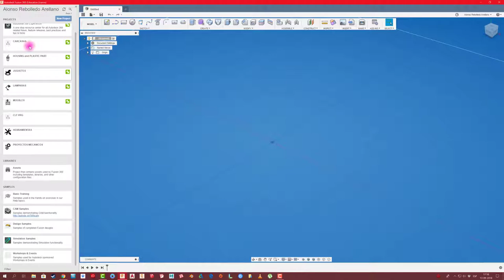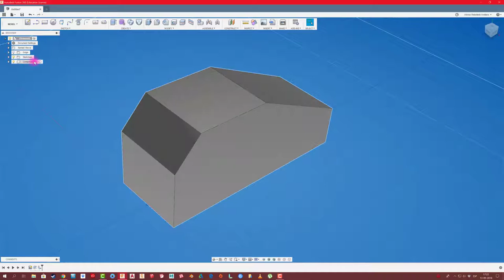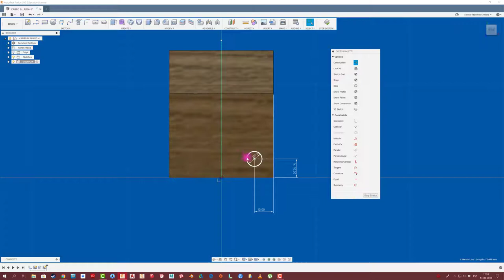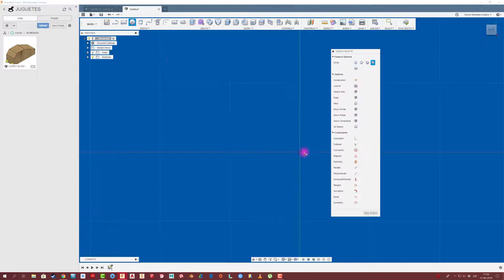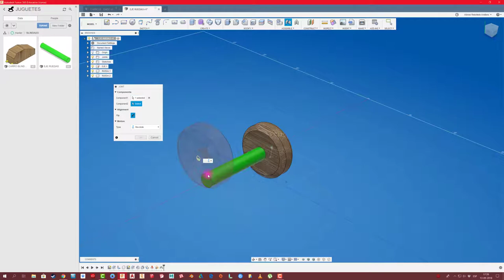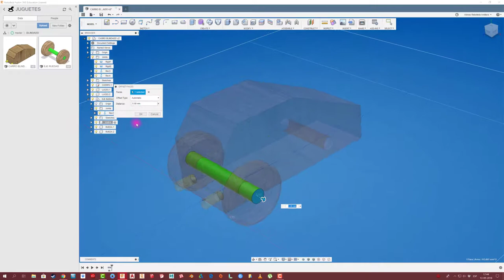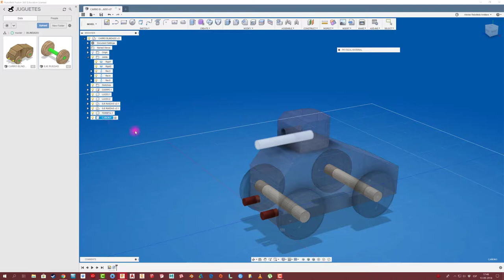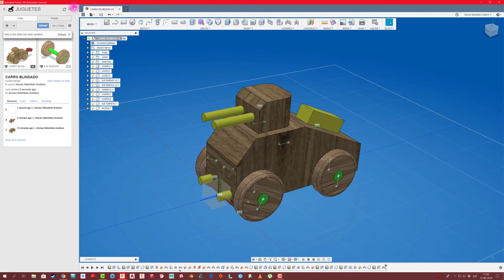FUSION 360 #111: CARRO BLINDADO